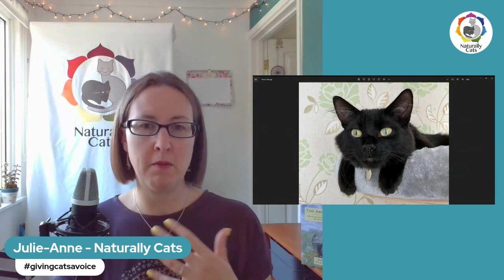Lessons from Leo - "What makes you smile?"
We've got a guest speaker for the Lessons from Leo today!

As soon as I opened my folder with the pictures of the boys Baby Max came jumping into my thoughts.

He has some simple, yet profound words to share today.

What makes you smile? What brings you joy?

I'm not convinced we are getting the message as Leo also mentioned this last week. What brings you joy? As a cat mum or dad what is it your cat does that lights you up?

What silly thing do they do that instantly puts a smile on your face?

Life can be hard. It isn't linear nor predictable and as humans that can be difficult for us to experience.

Both of the boys are asking us to come into a higher vibration. You don't need to feel happy and joyful all the time. But just for a moment, a minute, a second. How can you raise your vibration and feel a little peace about where you are, or what you are going through right now?

Both boys are asking you to find a little peace, experience a little joy. Make your day a little brighter.

You can find more cat related content from me on Facebook and Instagram: